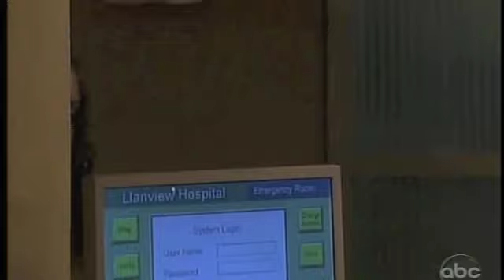OLTL 5/31/11 Part 1